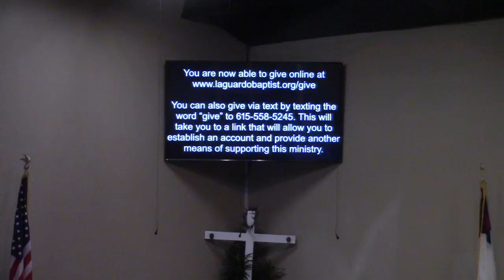6 October 2024 Morning Service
6 October 2024 Morning Service by Pastor Jonathan Jennings